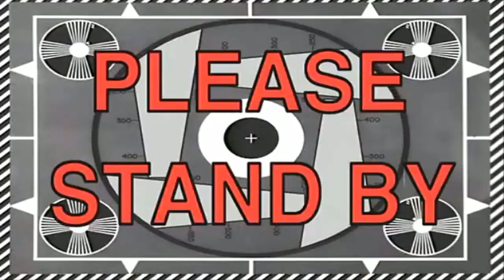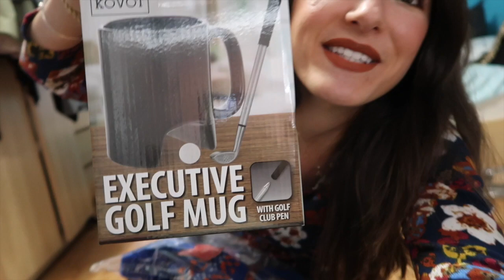WEARING BANDAIDS ON MY FACE & 6 month-iversary gift idea for Boyfriend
In today's video I am wearing bandaids on my face, or more specifically steri strip bandaids on my face which have been fantastic for this healing process! Then I go to see my boyfriend and I made him a 6 month-iversary accordion heart card so I finally get to give that to him! Then we're getting ready to go to Cape Cod and Boston for a couple of days!
**November 19, 2018 and November 22, 2018

LINKS / MENTIONS:
➜Bandaids on my face
➜Pumpkin Lip Kit

SAVINGS & INVITE LINKS:
➜UBER code for free ride: karolinap99ue
➜LYFTcode for $10 credit: karolina233298

SNAIL MAIL:
LivingWithLina